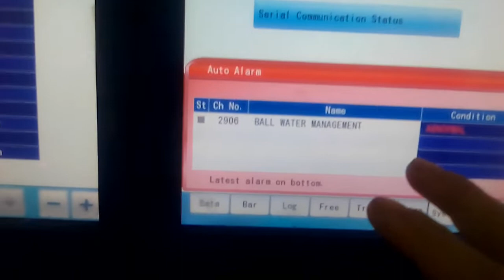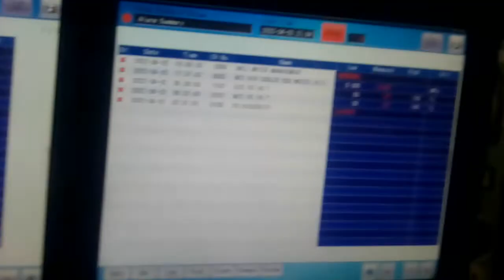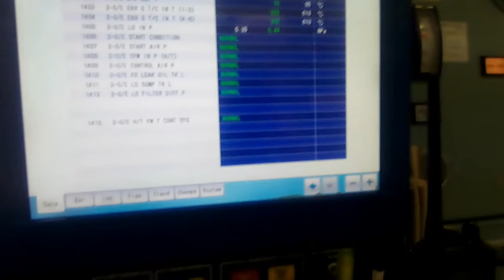monitoring alarm fitted in engine control room (water ballast management)